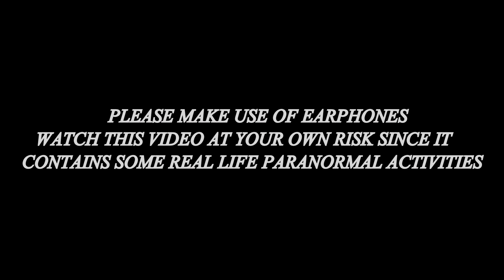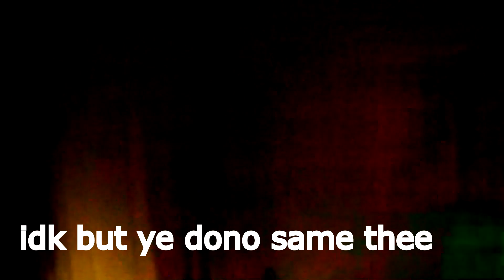24hr OverNight Challenge In An Open Apartment Went Wrong | Police Had To Come | SujjuPop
Make sure you share the video as well |

Please make use of earphones |
Any queries ??
TC
XD